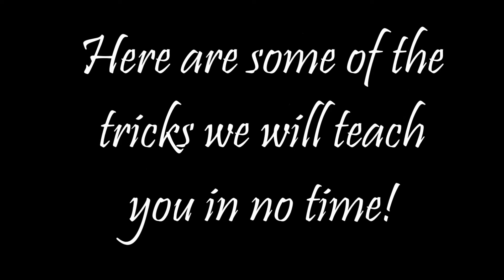JETLEV MOVIE Adam Bennett 2013-03-23